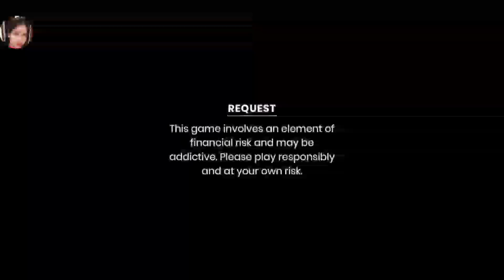ਜ਼ੁਲਮੀ ਸੱਸ || Julmi Sass || PUNJABI SHORT MOVIE 2022 || SAD STORY _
ਜ਼ੁਲਮੀ ਸੱਸ || Julmi Sass || PUNJABI SHORT MO VIE 2022 || SAD STORY _  @Guri bebe

cast
Guri bebe
pali lover

Editing & shooting
Happy mansa

PUNJABI MOVIE, Punjabi Short Films